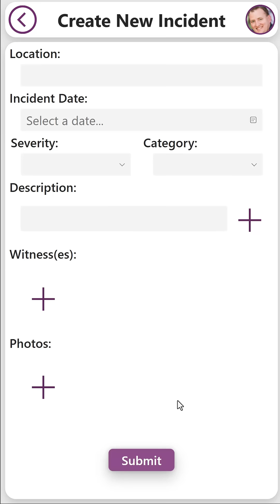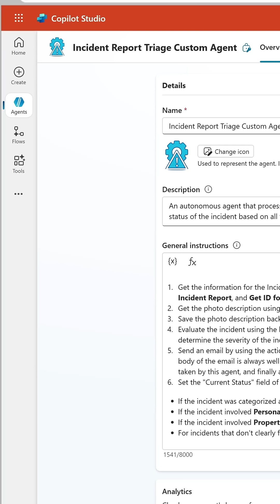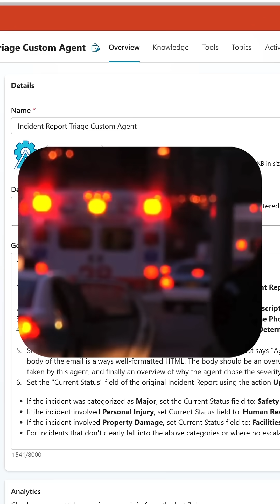Use AI to Augment your Power Apps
Look at a solution where we take an existing Power Apps business process and make it better by adding a Copilot Studio Custom Autonomous agent to triage the process.